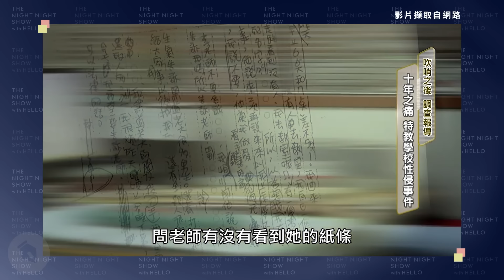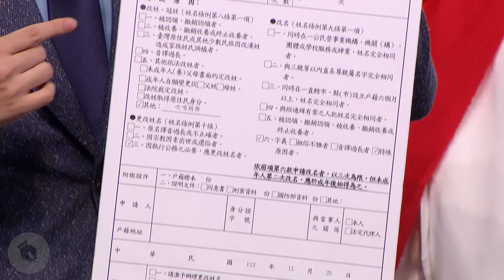【賀瓏夜夜秀】欸！吹哨者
賴清德，你好像還欠我們一個東西耶～

｜🎪薩泰爾娛樂 近期售票演出🎪｜
▌🖐️ GIVE ME FIVE｜23位喜劇演員的拼盤秀

｜✨薩泰爾娛樂官網 近期新片✨｜
▌《曾博恩：破蛋之路》正式上架

｜導演｜賀瓏
｜製作人｜潘瑋翔
｜編劇｜老K、德礎、東區德、藍恩、品喬
｜研究員｜陳庠佑、周孟璇
｜演員｜賀瓏、郭家豪、陳家豪、劉家豪、葉家豪、許家豪、許家豪、張家豪、郭家豪、何家豪、楊家豪
｜剪輯｜卜帆